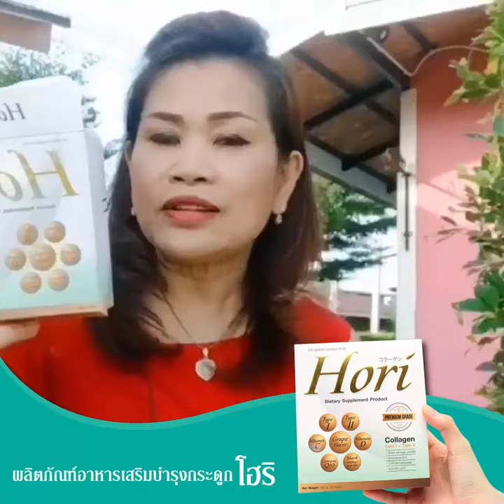รีวิวประสบการณ์ผู้ใช้อาหารเสริมบำรุงกระดูกโฮริ Hori Collagen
ใครมีอาการ ปวดข้อ ปวดเข่า เข่าเสื่อม
ไม่มีความสุขในการใช้ชีวิต เคลื่อนไหวลำบาก ทำอะไรติดขัด

สอบถามข้อมูลเพิ่มเติมกับแอดมินได้ที่
แอดไลน์ได้ที่ @horithailand